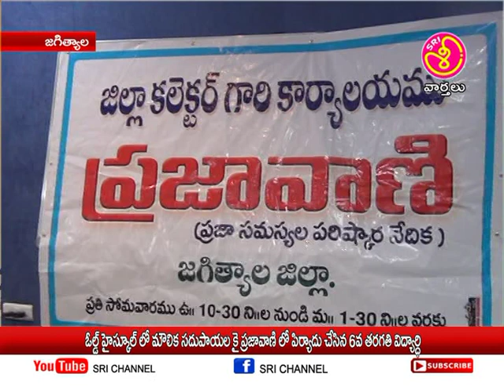||Sri Channel News||TodayNewsస్కూల్లో మౌలిక సదుపాయాలు కై ప్రజావాణిలో ఫిర్యాదు చేసిన6తరగతి విద్యార్థి